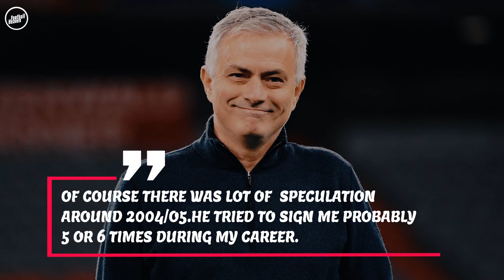The Reason why Steven Gerrard turned down Jose Mourinho 6 times | Football Heaven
Video created by :
Vidyasagar(voice over) & Mohammed Yazin(content)